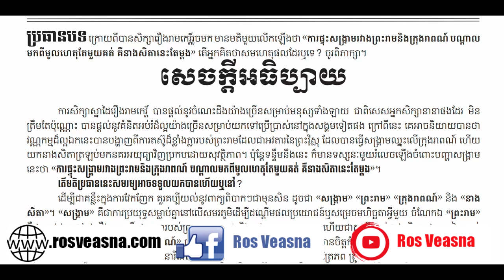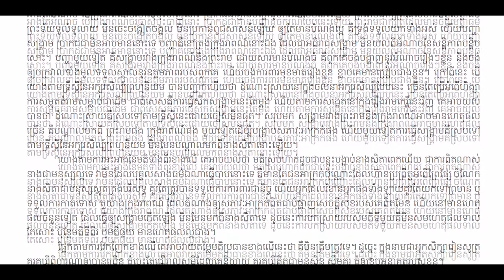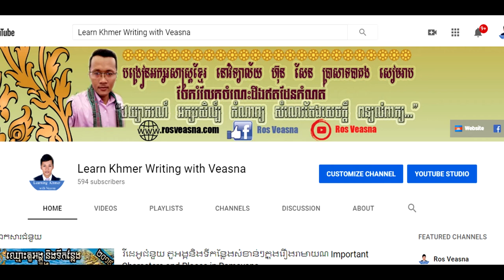សំណេរតែងសេចក្ដីបែបពិភាក្សា ប្រធាន​ទាក់ទង​នឹង​រឿង​រាមកេរ្តិ៍​​ Khmer Discussion Writing ROS VEASNA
សំណេរតែងសេចក្ដីបែបពិភាក្សា​
ប្រធាន​ ក្រោយ​ពីបានសិក្សារឿង​រាមកេរ្តិ៍រួចមក មានមតិមួយ​លើកឡើងថា «ការ​ផ្ទុះសង្គ្រាម​រវាង​ព្រះរាម និង​ក្រុងរាពណ៍​ បណ្ដាល​មកពីមូលហេតុ​តែ​មួយ​គត់​ គឹ​នាង​សិតា​នេះ​តែ​ម្ដង​»​ តើ​អ្ន​ក​គិត​ថា​សមហេតុ​ផល​ដែរ​ឬ​ទេ​?​ ​ចូរ​ពិភាក្សា។

នៅក្នុងឆែននែលនេះរួមមានដូចជា៖
- សំណេរតែងសេចក្ដី
- វេយ្យាករណ៍ខ្មែរ
- អក្សរសិល្ប៍ខ្មែរ
-  ភាសាវិទ្យា
- ភាសា​ខ្មែរ​សម្រាប់បរទេស
- និងចំណេះទូទៅ